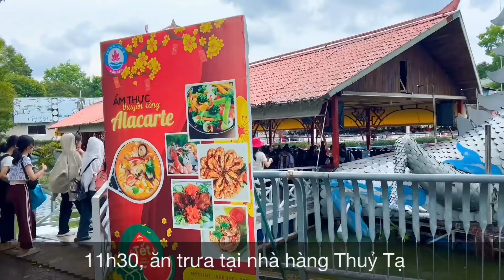Du Lịch Đầm Sen Sài Gòn 2024 - Ca Đoàn Têrêsa Giáo Xứ Vĩnh Bình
Ca đoàn Têrêsa là ca đoàn thiếu nhi Giáo Xứ Vĩnh Bình, Giáo Hạt Cam Lâm, Giáo Phận Nha Trang. Lần đầu tiên các em được đi xa đến khu du lịch Đầm Sen Sài Gòn